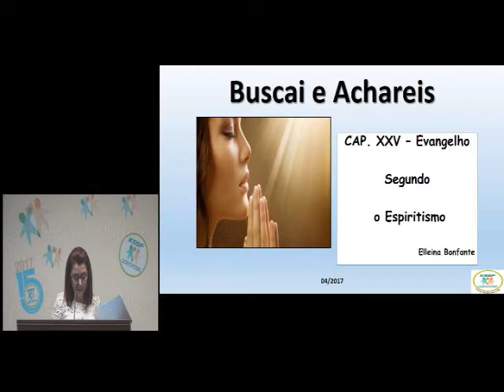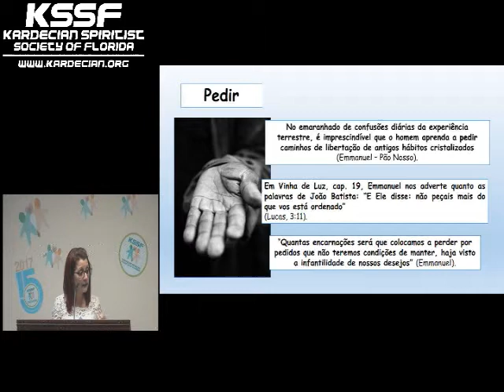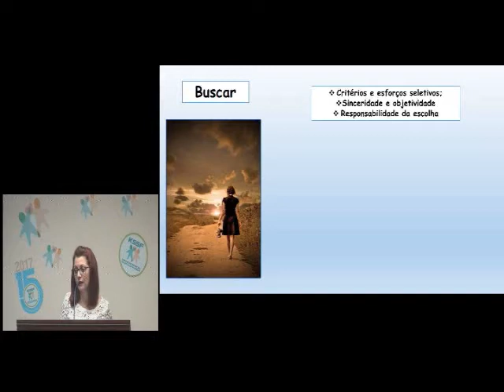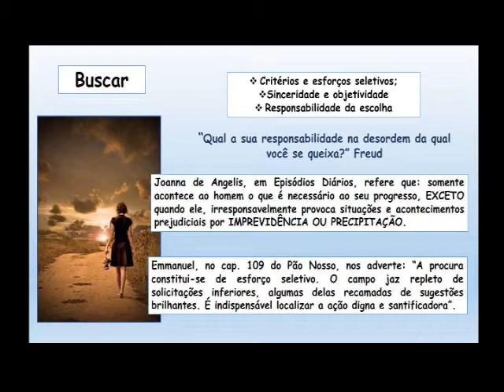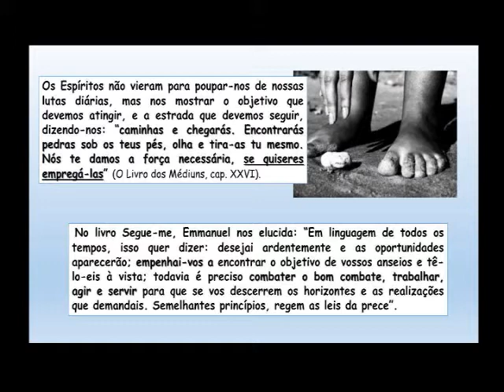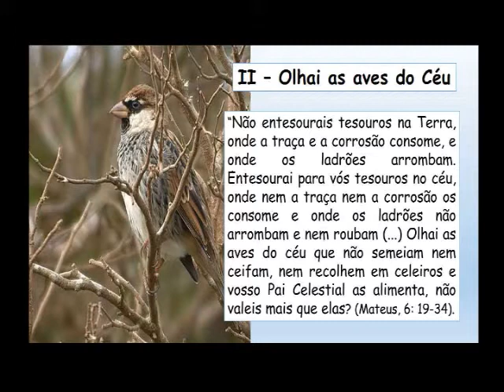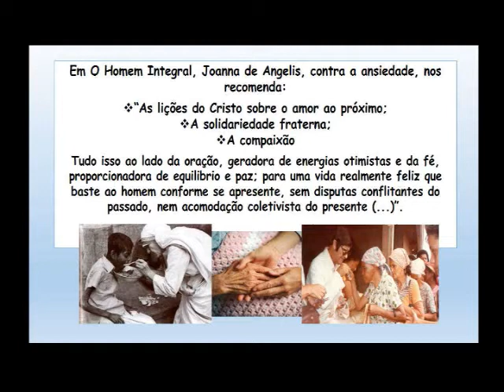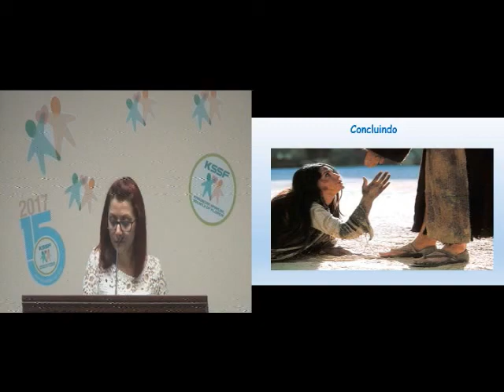KSSF - Palestra - Buscais e Achareis - Elleina Bonfante - Abril 2017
Data: 30 de Abril de 2017
Categoria: Espirita
Facebook: KSSF Kardecian Spiritist Society of Florida